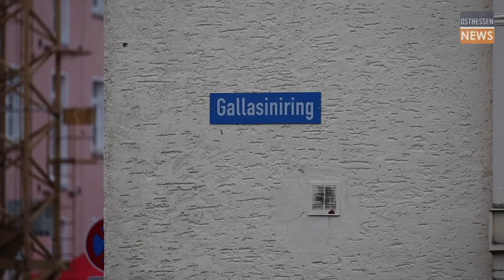FULDA: Vorbereitungen zur Bombenentschärfung am Gallasiniring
Groß-Alarm in Fulda! Am Mittwochnachmittag wurde am Gallasiniring 8-10 in Fulda eine Fliegerbombe aus dem 2. Weltkrieg gefunden. Der Fundort ist aktuell durch den Kampfmittelräumdienst und die Polizei abgesperrt.